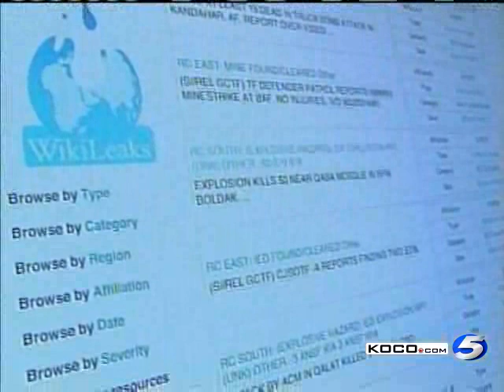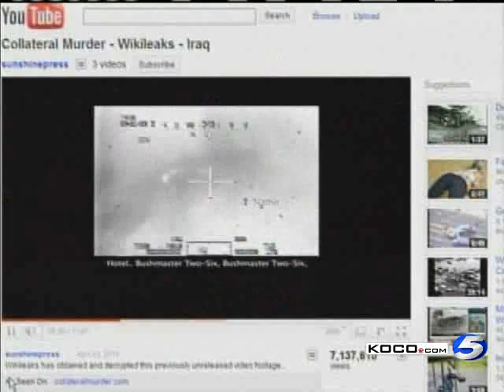Supporters: Bradley Manning Is A 'Hero'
Supporters of Pfc. Bradley Manning marched at the state capital on Thursday.